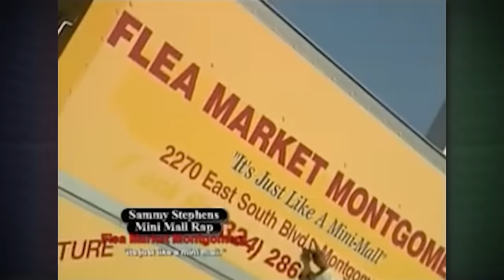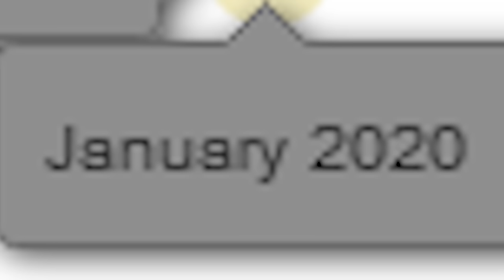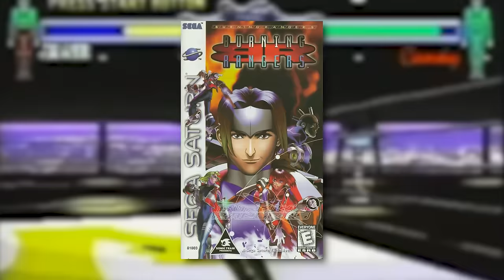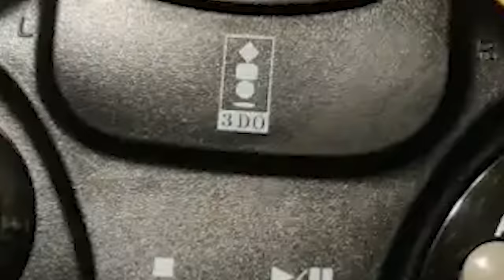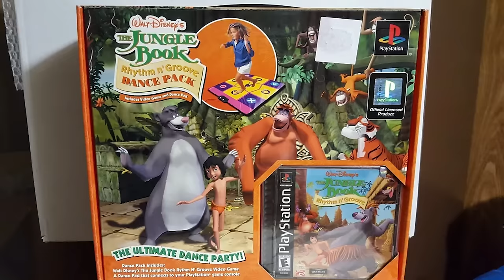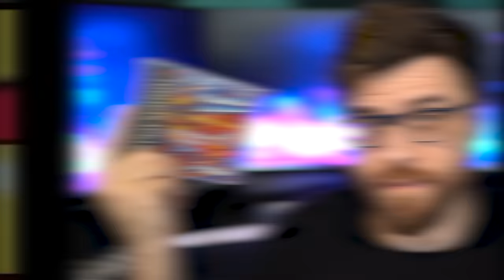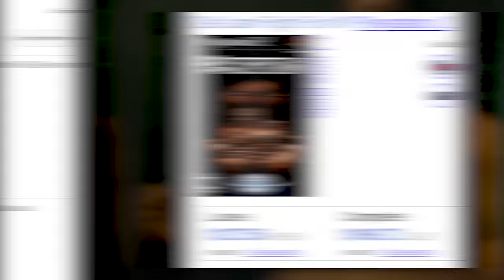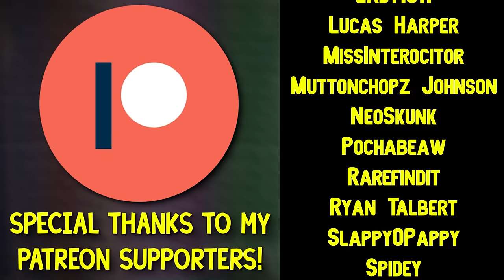EVEN MORE Rare and Expensive Games you'll Probably Never Own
Doesn't matter if it's the PlayStation 5, the NES or even earlier, retro video games have been getting more and more expensive every year. Somehow people are treating these things like crypto, NFTs, AI Art or whatever the heck grifters are peddling these days. But anyways, even if they're rare they deserve to be covered, SO HERE WE ARE. No copies of Marvel vs Capcom 1 for the PlayStation 1 were bought in the making of this video... I. promise.

You can also check out my band Great Hag at this link!

0:00 - Intro (How did Megaman and Pokemon get so expensive)
03:02 - Classics no longer affordable
06:37 - The Sega CD and Snatcher
08:53 - BURNING RANGERS GO
12:19 - I Have Literally Never Heard of This (Lucienne's Quest)
18:27 - Licensed Games, Duck Dodgers and my Favorite
25:12 - The Turbografx-16
28:10 - Def Jam Fight for New York